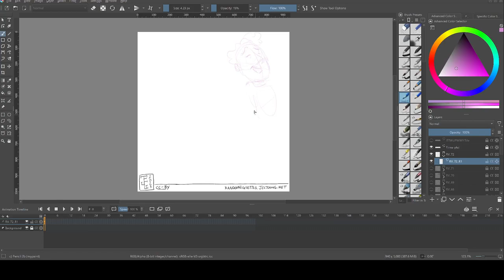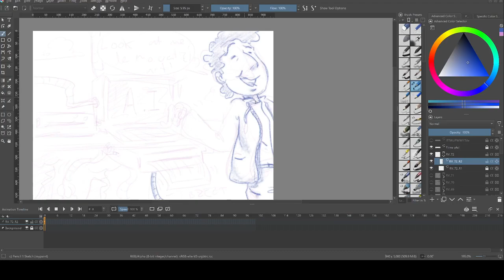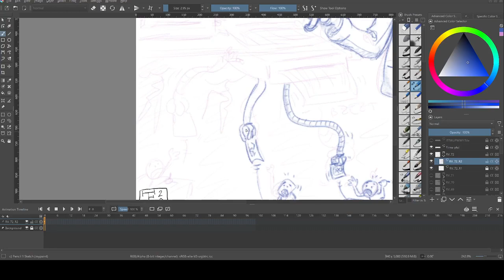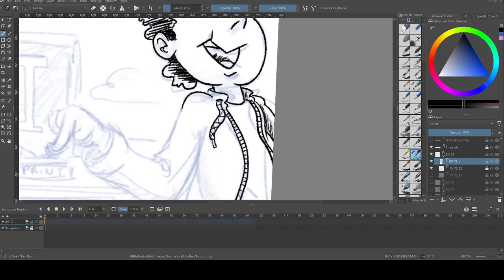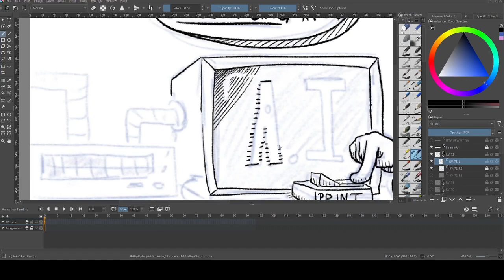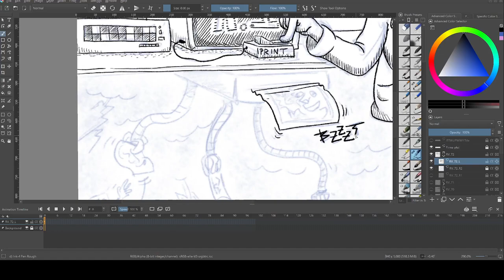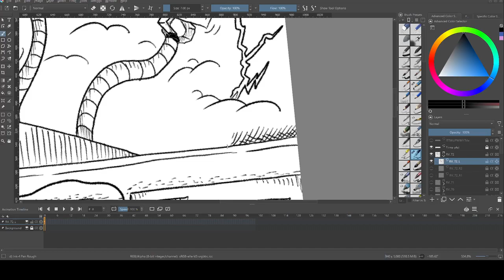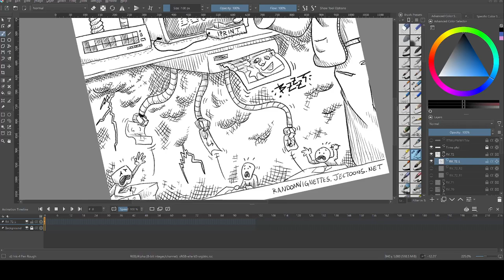Random Vignettes 72 Timelapse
Final version doesn't have that cloud next to speech balloon since it was tangenting.